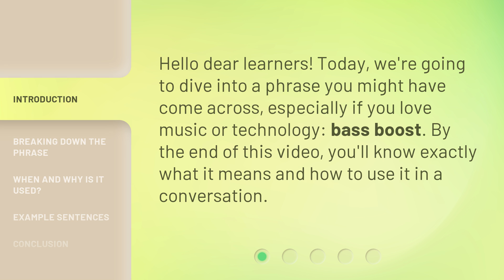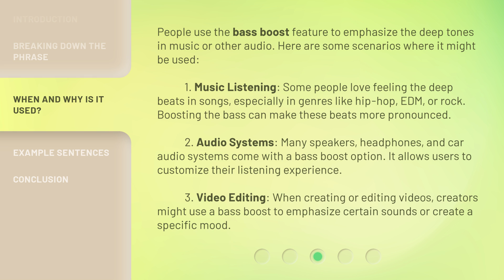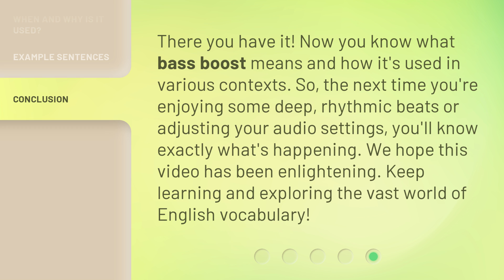Understanding "Bass Boost" in English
Unleashing the Power of Bass Boost • Discover the meaning and applications of bass boost in music and technology, and how it can enhance your audio experience.

00:00 • Introduction - Understanding "Bass Boost" in English
00:26 • Breaking Down the Phrase
01:01 • When and Why is it Used?
01:49 • Example Sentences